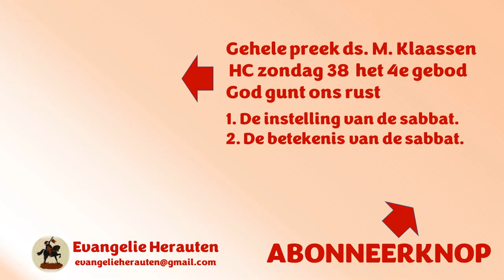"Onze tijdgeest is een speedboot, TINA genaamd: There Is No Alternative. Die boot vaart heel snel."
Dit fragment was bedoeld om uw aandacht te trekken. Dat is gelukt. Welkom in de kerk. In dit fragment citeert ds. M. Klaassen de Belgische psycholoog Dirk de Wachter n.a.v. een preek over het 4e gebod.

God gunt ons rust:
1. De instelling van de sabbat.
2. De betekenis van de sabbat.

Preken van ds. M. Klaassen staan met zijn toestemming op Evangelie Herauten.